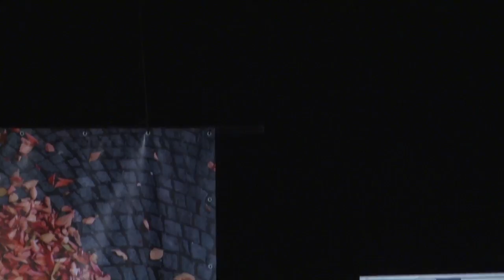How does a good person turn evil?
ASTORKA KORZO ’90 THEATRE

How does civilised society become inhumane? Can this process be halted? Can it be reversed?
“Decent society” as a key word.

Avishai Margalit (Jerusalem) Moderator: Chris Keulemans (Amsterdam).

How to Avoid Turning Evil?

How does civilised society become inhumane? Do we understand the underlying mechanisms?
Do we ourselves actively contribute to them? To answer these questions, moderator Chris
Keulemans will explore the Central European experience, the European trauma of World War II,
other cultures’ experience with Europe, the universal human make-up – with arguments and
stories.

Rasha Khayat (Hamburg)  – Michal Havran (Bratislava) – Hamid
Ismailov (Tashkent/London) – Keith Lowe (London) – Avishai Margalit (Jerusalem) – Haris
Pašović (Sarajevo).